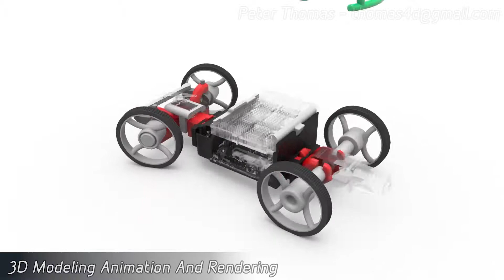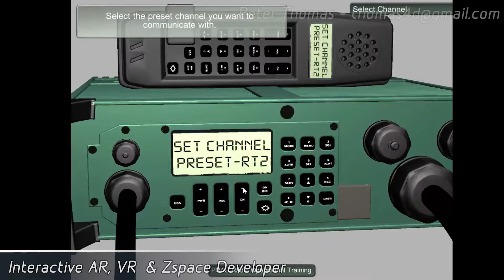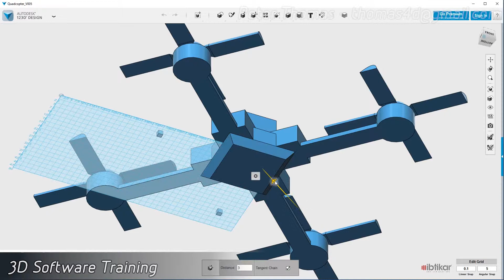Peter Thomas Showreel 2018-2019